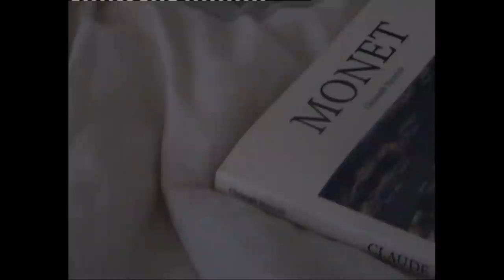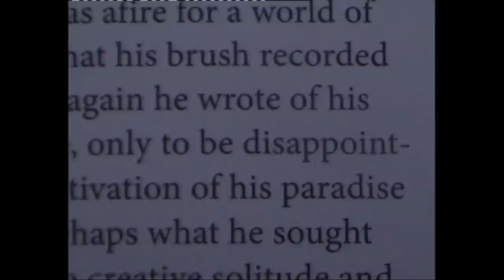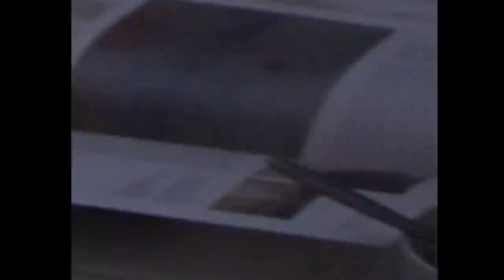ქალი და მისი კათარზისი